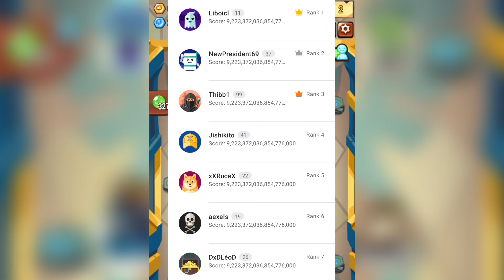New Endless Mode and Real PvP Theory | Summoner's Greed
soo yup, there's the new endless mode idea. hopefully this comes up as real someday.

Summoner's greed kraken
Summoner's greed New mythicals event
Summoner's greed New mythical event.
summoner's greed New Norse Mythicals.
Summoner's greed New Ice monster.